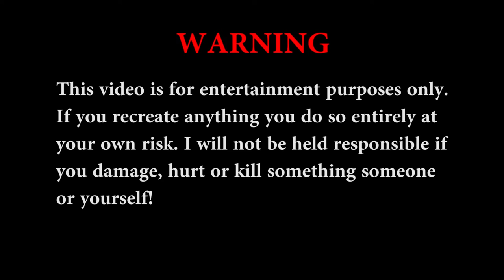3 easy SAFETY PIN Uses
Put the string back into your hoodie